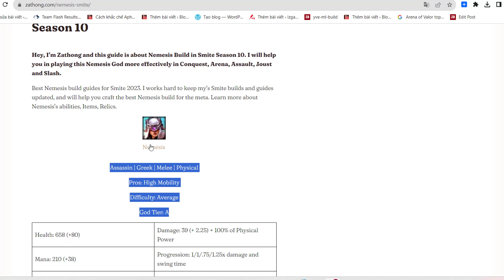Nemesis Smite build 2023 (Jungle) | Zathong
Hey, I’m Zathong and this guide is about Nemesis Build in Smite Season 10. I will help you in playing this Nemesis God more effectively in Conquest, Arena, Assault, Joust and Slash.